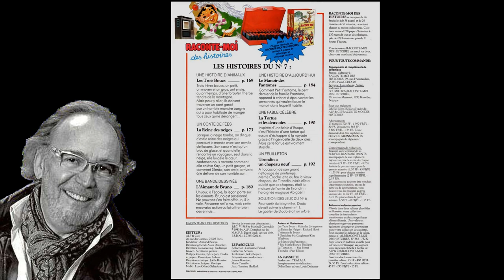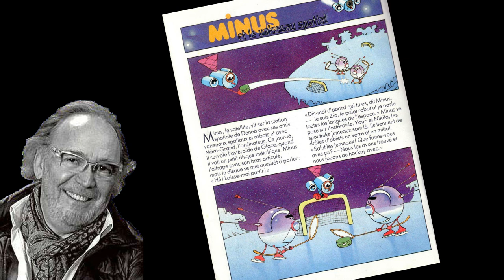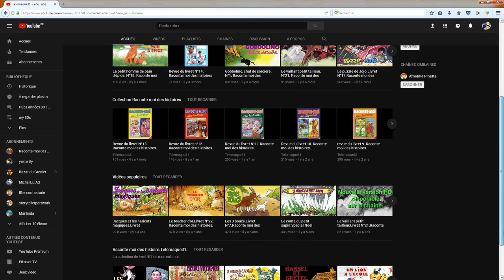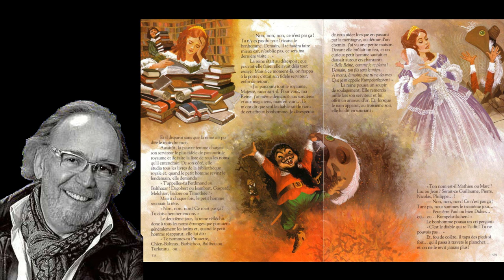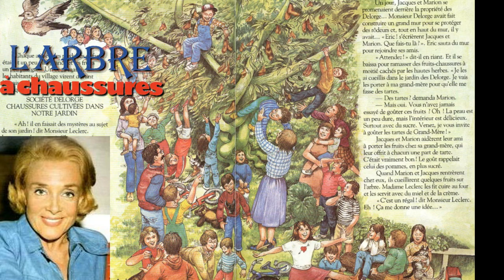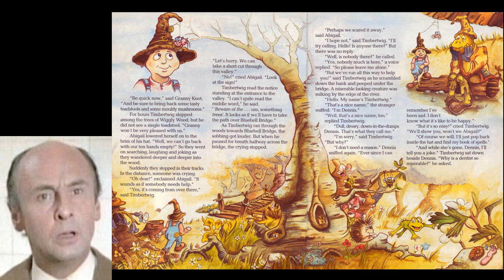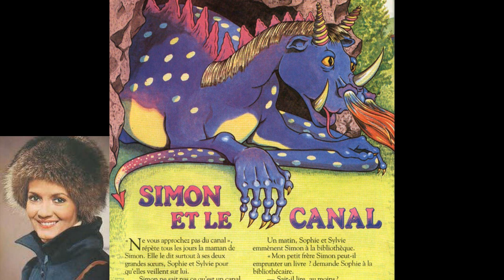Témoignage exclusif de Michel Elias. Raconte moi des histoires.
Pour la première fois depuis la naissance de cette collection culte et pour fêter le millier d'abonnés de la chaîne "Telemaque31" , j'ai eu la joie de m'entretenir avec l'un des comédiens qui ont prêté leur voix et donné leur cœur, apportant ainsi une contribution décisive au succès Francophone de "Raconte_moi des histoires".